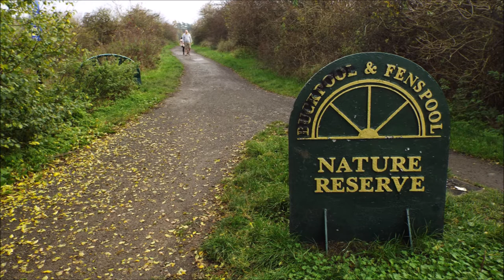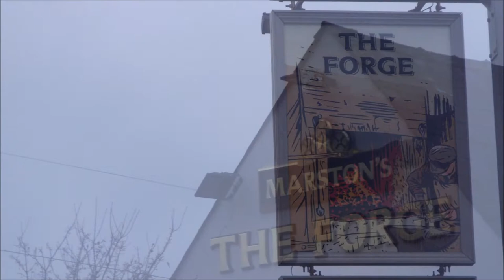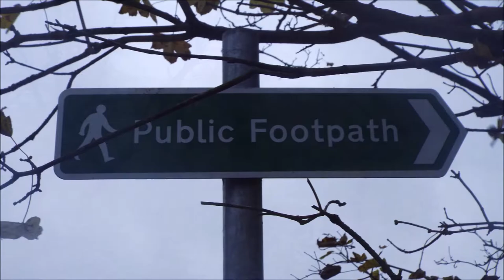Pensnett Railway Walk 2021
Pensnett Railway
from Brierley Hill Round Oak to the south staffordashire railway at Himley
The branch line serviced a number of coal mines and quarries and other businesses from Gornal to Brierley Hill  A walk a long the disused railway from near Himley ( The south staffordshire railway walk )

Blackbrook Valley
Buckpool and Fens Pools
Bumble Hole
Limestone Walk
Lutley Walk
Pedmore Walk     ( I could never find this leaflet )
Pensnett Railway
Shenstone Way
Stour Valley.

i will photograph the old leaflets in a forecoming video please note due to the age of these leaflets and videos some of the information above maybe out of date.